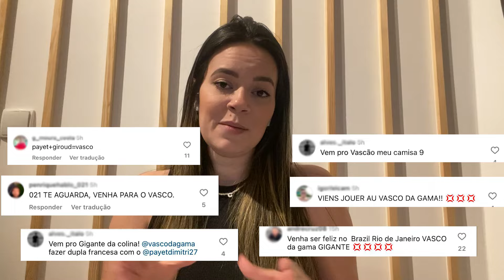GIROUD, MERCADO E MUITO MAIS | AS ÚLTIMAS NOTÍCIAS DO VASCO | BOLETIM DIÁRIO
KTO! AO SE CADASTRAR E UTILIZAR O CUPOM PEDROSA, A KTO TE DÁ 20% DE CASHBACK NO PRIMEIRO DEPÓSITO! CLIQUE AQUI: kto.com